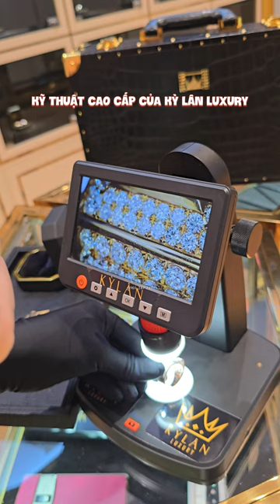Tinh tế nhưng vẫn đầy mạnh mẽ, nhẫn nam vàng nguyên khối Au750 đính viên chủ 6ly8 dành cho phái mạnh